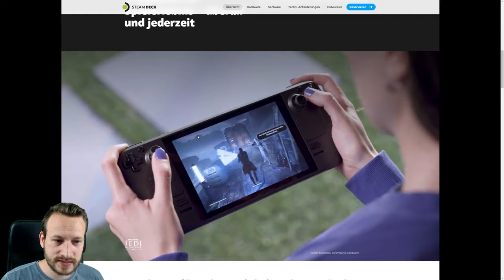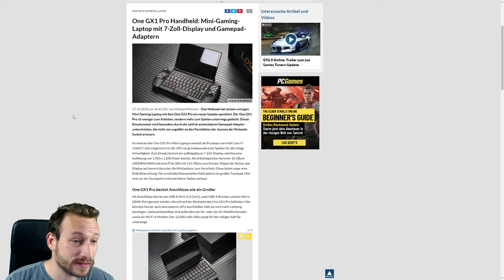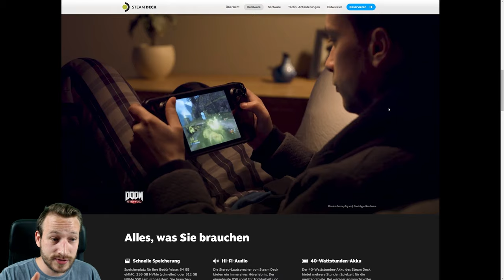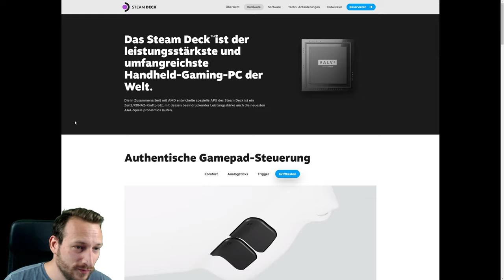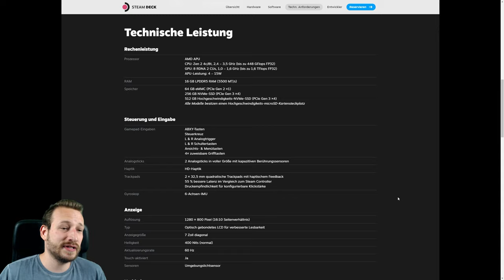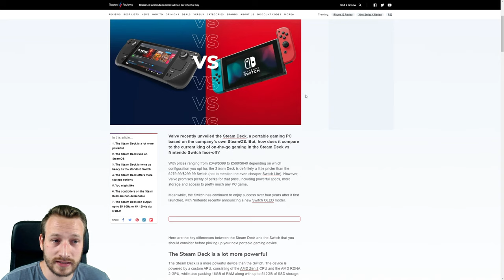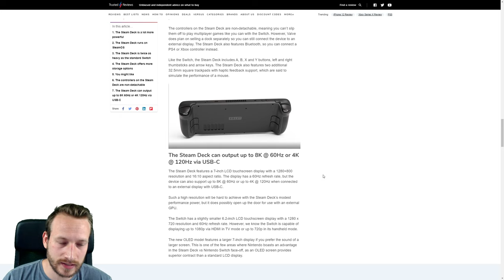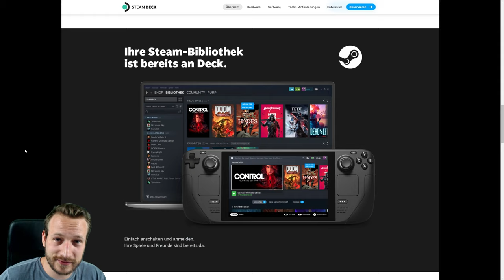Kaufst du dir das Steam Deck? Steam Deck / Switch / GPD WIN 3 / One Gx1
Wirst du dir das Steam Deck kaufen? Was kann das Teil und warum der Vergleich mit der Nintendo Switch nicht passend ist.

• Mein Epic Creator Code: DERDUMMBABBLER